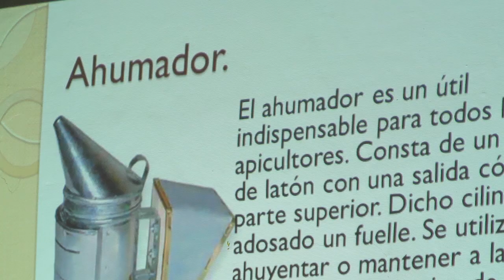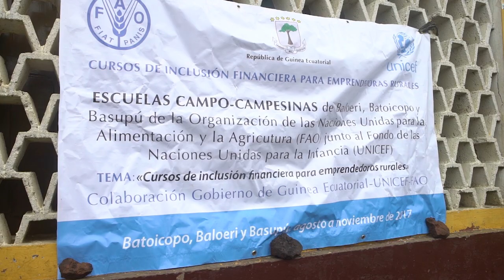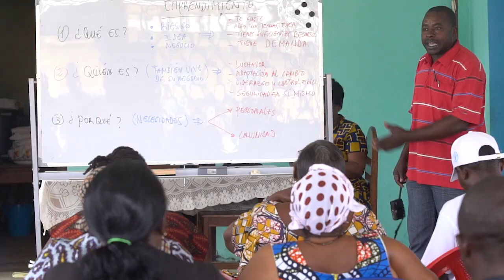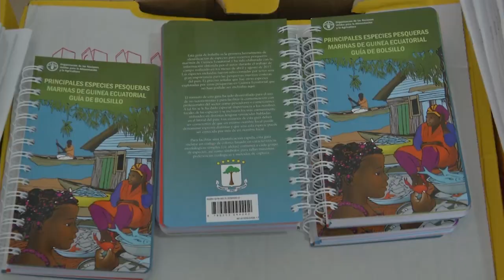FAO y género en Guinea Ecuatorial 2018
Es un video que refleja el trabajo conjunto entre la FAO, el Gobierno de la República de Guinea Ecuatorial y otros socios sobre género con una visión FAO / género.